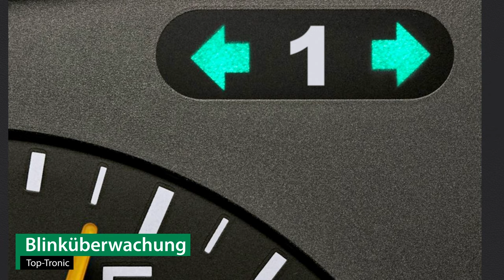Anhängerkupplung starr TOYOTA AVENSIS Stufenheck | AUTO-HAK Komplettsatz + Montage von Rameder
►Anhängerkupplung starr + Elektrosatz + Montage | TOYOTA AVENSIS Stufenheck | AUTO-HAK

Einbau, Montage und Produktvorstellung einer universal Anhängerkupplung inkl. E-Satz für den TOYOTA AVENSIS Stufenheck . Die vorgestellte AHK abnehmbar von AUTO-HAK ist bei Rameder erhältlich Das Nachrüsten der Anhängevorrichtung kann optional in einem unserer bundesweit verteilten Montagepoints von uns übernommen werden

Warum sollte ich meine Anhängerkupplung für den TOYOTA AVENSIS Stufenheck bei Rameder kaufen?
+Bestpreis-Garantie
+Maximaler Kundenservice

Ist die Anhängerkupplung starr von AUTO-HAK die richtige für meinen TOYOTA AVENSIS Stufenheck von TOYOTA?